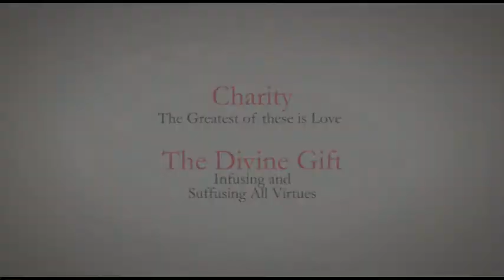Charity - Virtues in Catholic Tradition - Series by Dr. John Haas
Series: A Tough and Daring Religion: Teaching of the Virtues in Catholic Tradition by Dr. John Haas

Charity: “The greatest of these is love.”  The Divine Gift Infusing and Suffusing All Virtues.

Lecture Date: March 29th, 2004